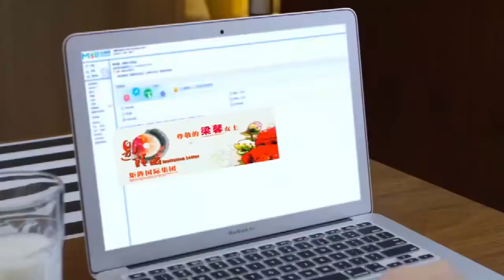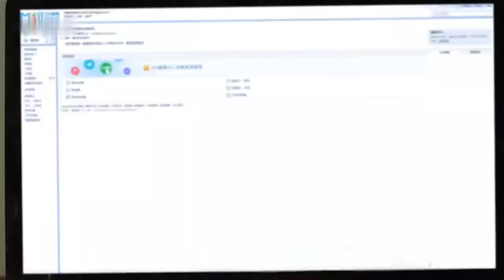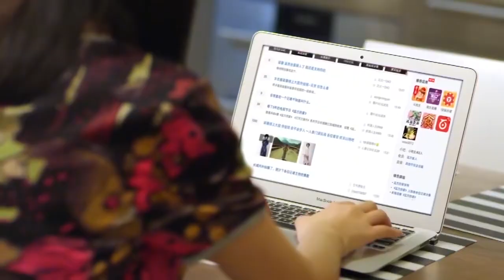億萬老總假裝癌症考驗灰姑娘，不料灰姑娘1个舉動讓他徹底淪陷！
nnj
曾受過情傷而封閉了自己內心的富商佟俊銘認識了溫暖善良的女主播梁馨之後，生活發生了變化。佟俊銘和梁馨因為意外結緣，梁馨一直以為佟俊銘是一名叫做“童傑”的廚師，她為了應付逼婚的父母，讓“童傑”假扮自己的男朋友；而佟俊銘因為種種原因，沒有拆穿這個謊言。梁馨因一次直播意外，從一檔當紅節目上被撤了下來，去主持一檔無人問津的節目。但梁馨沒有放棄自己的主播夢想，不管是什麼樣的節目，她都想做到最好，在“童傑”的幫助下，她的新節目有了起色，兩人的感情也漸漸升溫。當“童傑”以佟俊銘的身份站在梁馨面前時，梁馨有些無措；而曾經因為封閉了自己內心、變得冷漠的佟俊銘再次敞開了心扉，重新成為一個“暖男”。兩人攜手譜寫了一出浪漫溫暖的都市愛情